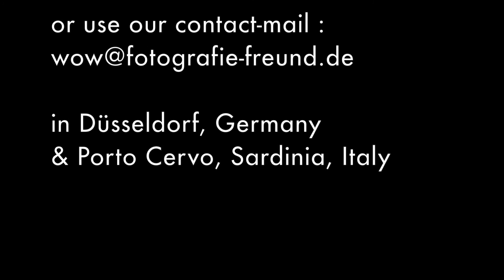Dolce Vita Düsseldorf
Dolce Vita in Düsseldorf, Dolce Vita de luxe shop mit sexy Dessous fotografiert von Fotograf Robert Freund. Fotograf Düsseldorf.